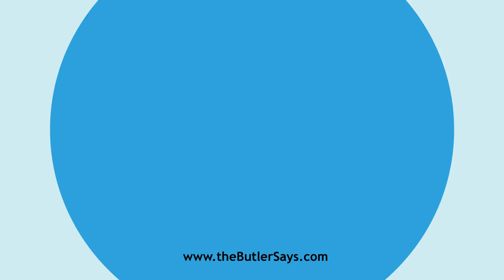Learn how to say this word: "Advisement"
This is the definition of "Advisement":
n.  Counsel; advice; information.